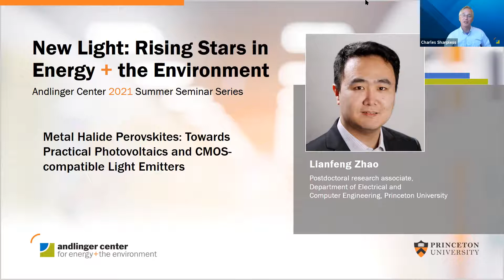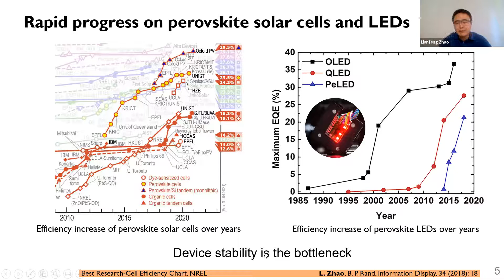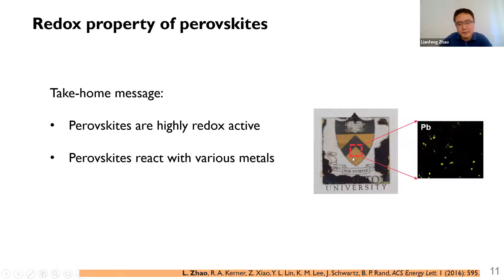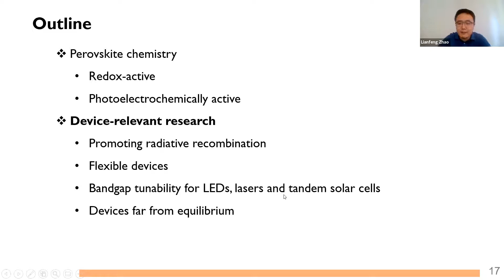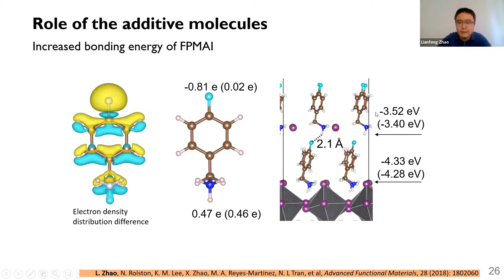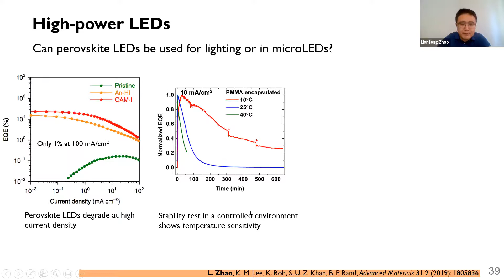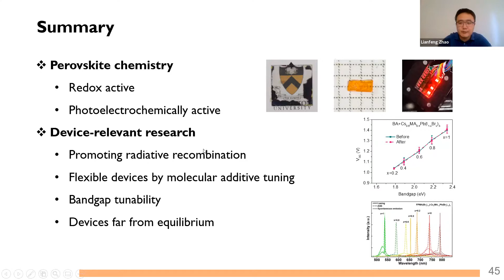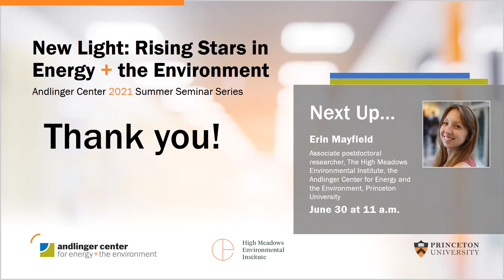Metal Halide Perovskites: Towards Practical Photovoltaics and CMOS-compatible Light Emitters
New Light: Rising Stars in Energy and the Environment - Lianfeng Zhao - June 24